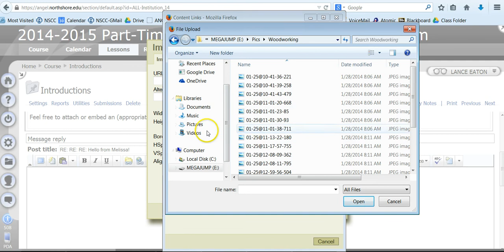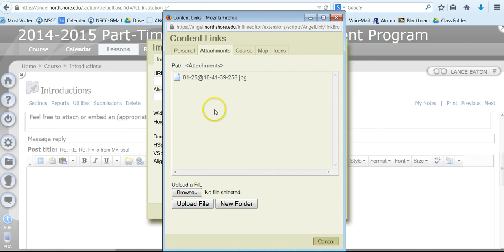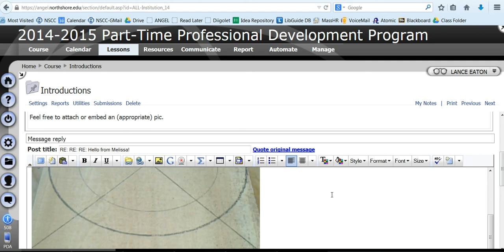Embed an Image on ANGEL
This video shows how to embed an image into a text area within the Learning Management System, ANGEL.  This video has been created by Lance Eaton for instructional use.